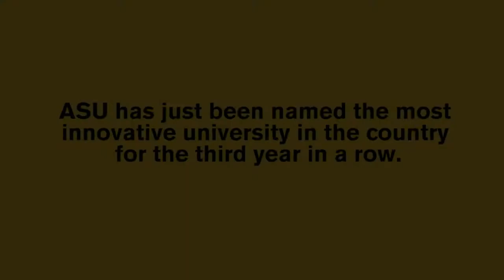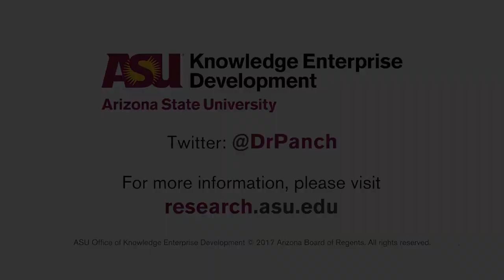What does it mean to be the most innovative university in the U.S.?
Sethuraman Panchanathan, executive vice president of Knowledge Enterprise Development and chief research and innovation officer at Arizona State University, explains what makes ASU the most innovative university for the third year in a row.